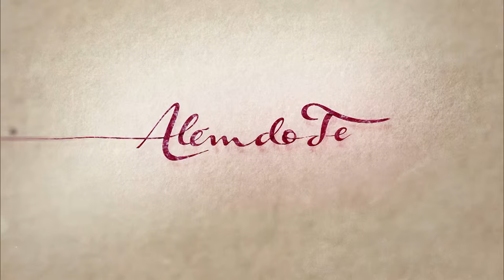Além do Tempo: capítulo 161 da novela, reapresentação, sábado, 16 de janeiro, na Globo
No último capítulo de Além do Tempo, Vitória (Irene Ravache) faz um convite a sua melhor amiga e Felipe (Rafael Cardoso) consegue proteger sua vinícola da ira de Pedro (Emílio Dantas). Não perca, na Globo.